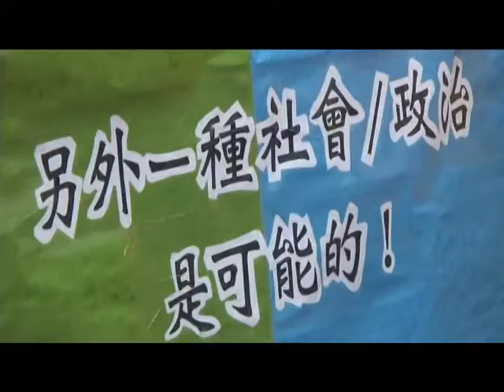2011.11.07 秋鬥行前記者會 社運集結要馬吳簽無薪假同意書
今年1112「秋鬥」前，無薪假風波再起，勞工討薪水、過勞死事件頻傳，環團、農陣、反迫遷、性別等團體與工人相挺，各社運團體在凱道前要求馬總統及吳揆簽署「無薪休假同意書」，象徵馬吳兩人傾注優惠給財團，無能改變底層人民的生活，沒有資格領百姓的納稅錢。同時也號召大家11月12日星期六這天，帶著對政府及社會的不滿，到凱道與大家集結，要求政府改革民主，要經濟平等與正義。